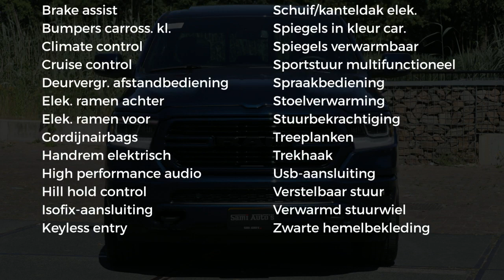Dodge Ram 1500 5.7 V8 | 4x4 | Crew Cab | LPG | Leder | Panorama dak | Black Line | Navi | Camera Let